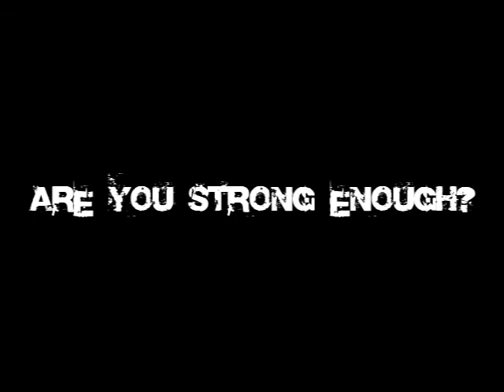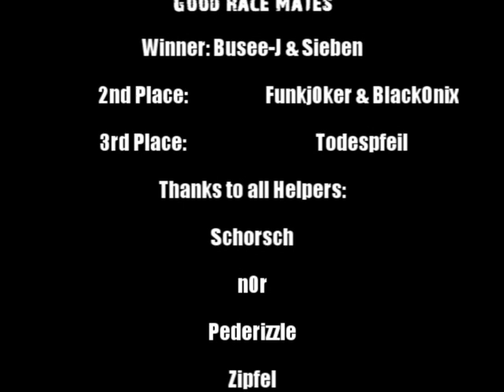Bad Company 2 - MhSV Quadrace Runde 2 [Blackhawkcam]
This is Race 2 in sight of the BlackHawk. Congrats to Busee-J and Sieben for their Win.

Sound by:
Battlefield - Rock Music Theme
Katharsis - Infectius